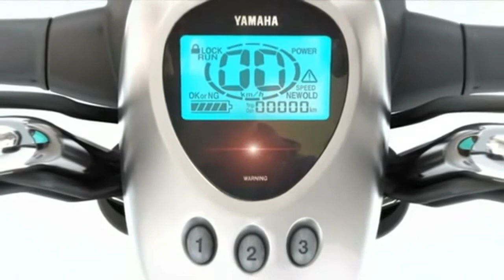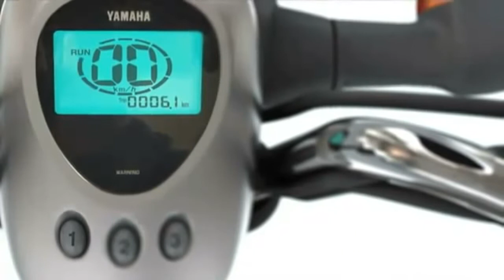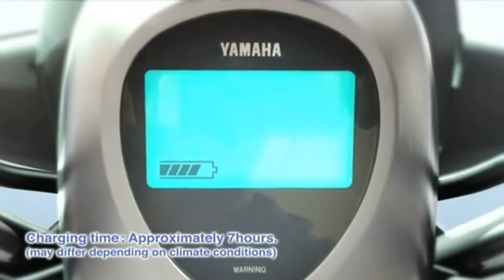Electric scooter vs gasoline (Comparison Yamaha)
(Yamaha ec 03 vs zuma 50fx)
Yamaha electric scooter vs gasoline, features Details and specifications (comparison)